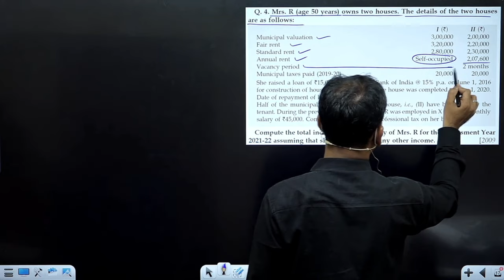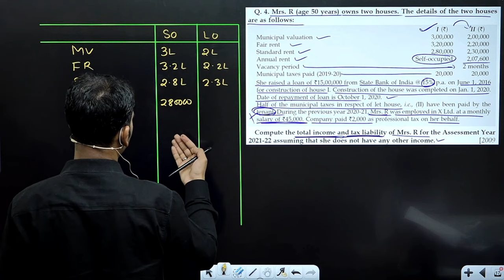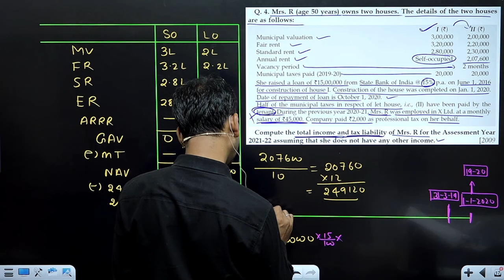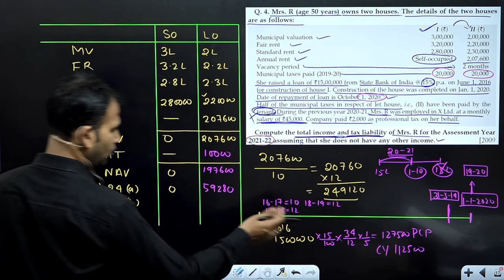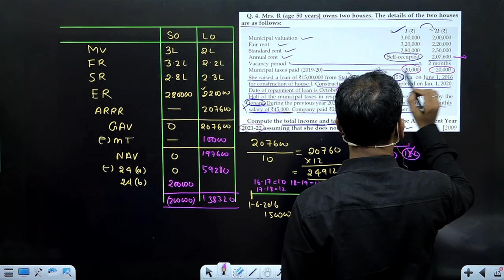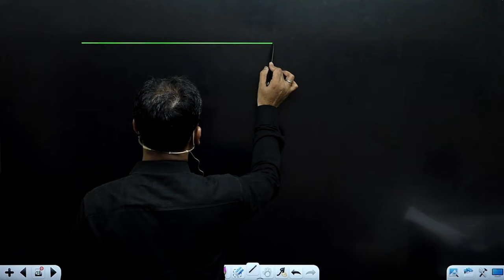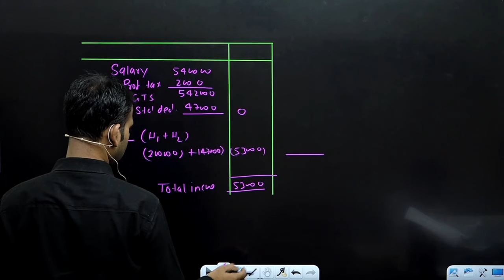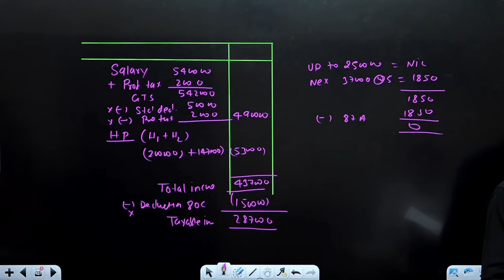income tax class for b.com | question practice | income from house property | part 17 | by anuj sir